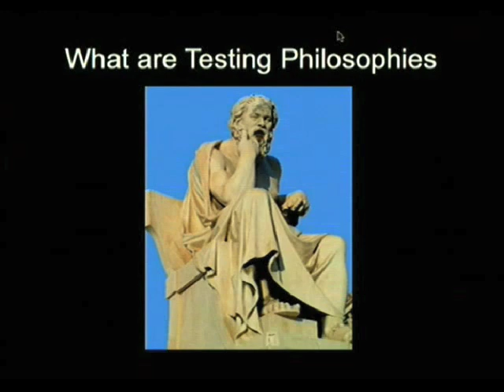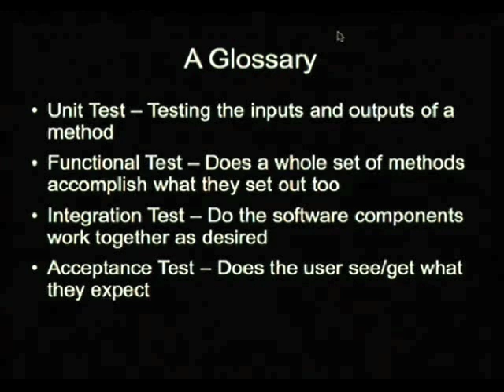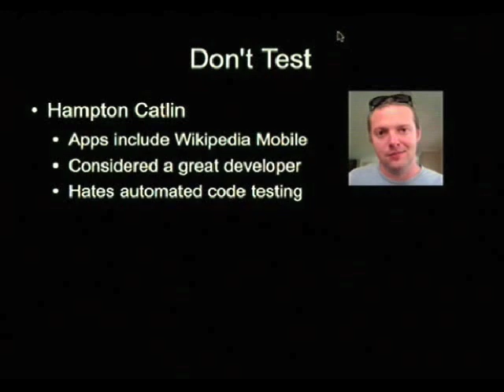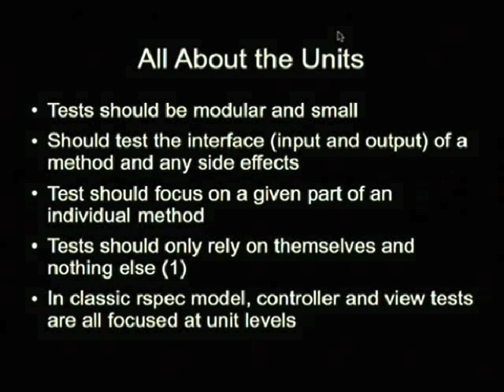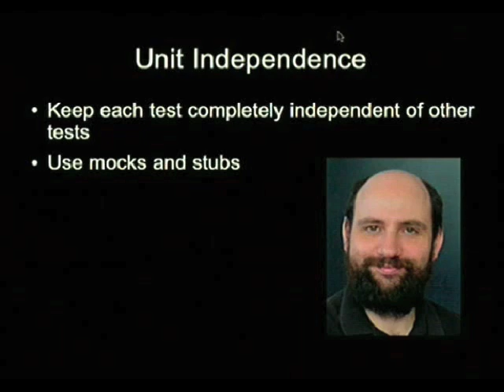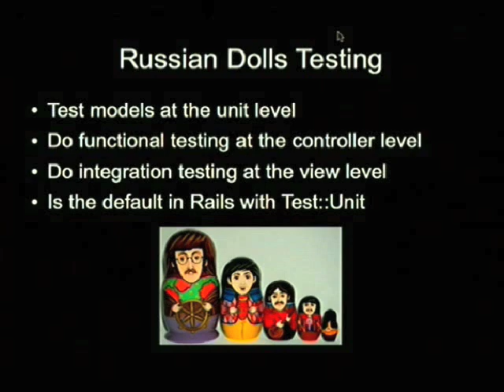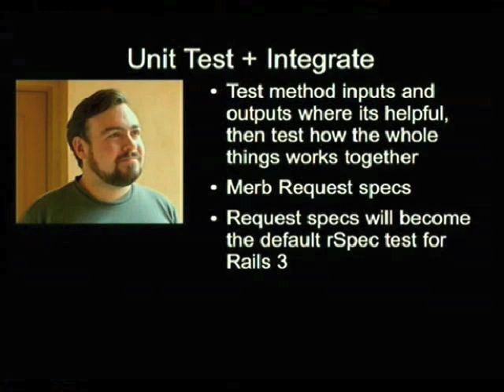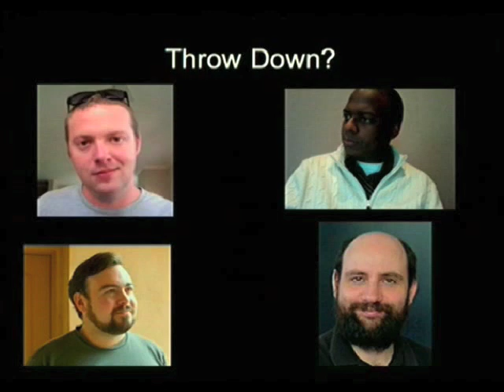Testing Philosophies — SD Ruby Podcast (Episode 83)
Rob Kaufman discusses common testing philosophies and methodologies in use by the Ruby community.